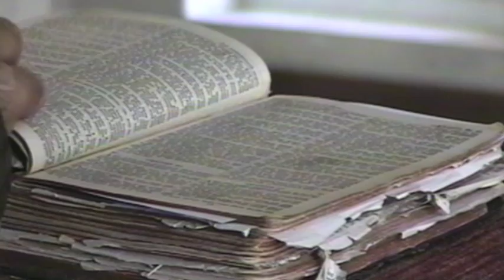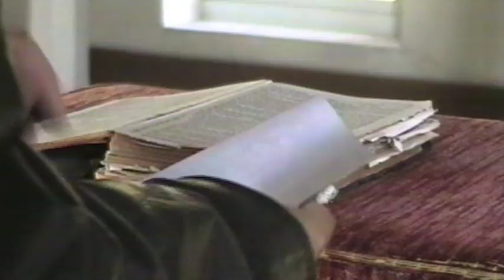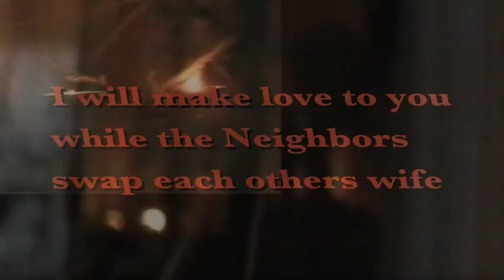DEVIL DUSTER - Ballad Of Jaycee Lee Dugard - Porno Vampire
CYBERPUNK Psy Ops Unit J.L. Zook n The Mysterious Fog
CYBERPUNK SUBVERSIVE OPERA: Trance Of The Monarch Butterfly  - Devil Duster Psychotic  - Child abduction and sexual molestation of Jaycee Lee Dugard Philip Garrido held in captivity for 18 years.